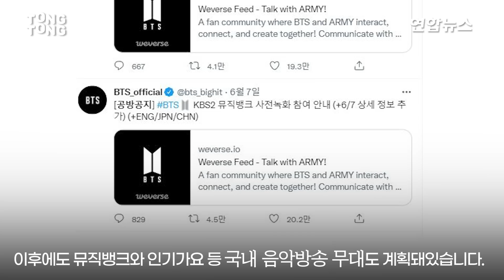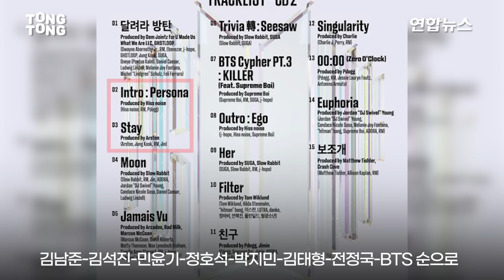[ENG] 'Proof 컴백' 방탄소년단, 아미 위해 통 큰 결정 내렸다 l BTS has made big decisions for ARMY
(서울=연합뉴스) BTS의 새 앨범은 아미를 위한 컴백이라 해도 과언이 아닙니다. 아미만 알 수 있는, 아미라면 열광할만한 상징적인 코드가 새 앨범 계획에 숨겨져있는데요, 우선 이번 앨범의 타이틀곡인 'Yet To Come'의 첫 무대를 공개하는 장소가 특별합니다. 어떤 곳인지, 영상으로 확인하세요!

- 글 : 송영인
- 편집 : 박어진
- 번역 : 장윤영